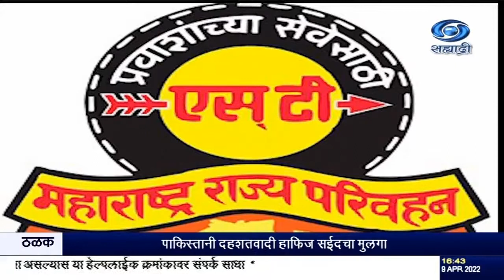२२ एप्रिल पर्यंत कामावर रुजू होणाऱ्या संपकरी कर्मचाऱ्यांसाठी परिवहन मंडळाचं परिपत्रक जारी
दि ०९.०४.२०२२ :
    मुंबई उच्च न्यायालयाच्या आदेशानंतर,२२ एप्रिल पर्यंत कामावर रुजू होणाऱ्या  संपकरी  एसटी कर्मचाऱ्यांच्या विरोधात करण्यात आलेली निलंबनाची तसंच बदलीची कारवाई मागे घेण्यात येईल, असं  परिपत्रक एसटी महामंडळानं जारी केलं आहे. जे कर्मचारी रुजू होऊ इच्छितात त्यांना तत्काळ कामावर रुजू करून घेण्याचे आदेश देण्यात येत असल्याचं या परिपत्रकात नमूद करण्यात आलं आहे. ज्या कामगारांवर निलंबनाची कारवाई करण्यात आली आहे,  ती मागे घेण्यात आली आहे. मात्र बडतर्फ केलेल्या कर्मचाऱ्यांना तत्काळ दिलासा मिळणार नाही. बडतर्फ कर्मचाऱ्यांना महामंडळाच्या नियमानुसार अपील करायचं आहे, असं परिपत्रकात म्हटलं आहे. ज्या बडतर्फ कर्मचाऱ्यांनी अपील केलेले आहे, त्यांच्याबाबत चार आठवड्यांत प्रकरण निकाली काढण्याचे आदेश अधिकाऱ्यांना प्रशासनानं  परिपत्रकाच्या आधारे दिला आहे. मात्र संपकाळातील वेतन त्यांना मिळणार नसल्याचं  पत्रकात स्पष्ट करण्यात आलं आहे.